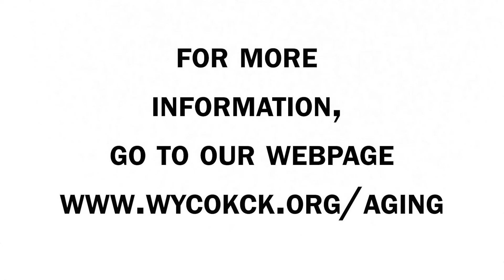Older Americans Month Celebration 2022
Older adults play vital, positive roles in our communities – as family members, friends, mentors, and more. Just as every person is unique, so too is how they age and how they choose to do it – and there is no “right” way. That’s why the theme for Older Americans Month (OAM) 2022 is Age My Way.

Age My Way focuses on how older adults can age in their communities, living independently for as long as possible and participating in ways they choose.

The Wyandotte/Leavenworth Area Agency on Aging is excited to celebrate OAM on Thursday, May 19th from 11am-2pm at the Area Agency on Aging location at 849 N 47th Street, Kansas City, KS. We will also celebrate all Wyandotte County centenarians (100 years old or older).  Be sure to join us the day of for a fun filled day of community love, activities, food, and music! See you there!

or to our Facebook group or YouTube playlist, both named Wyandotte/Leavenworth Area Agency on Aging.